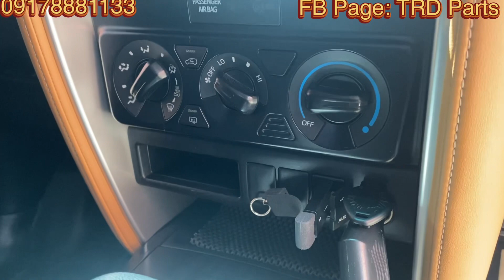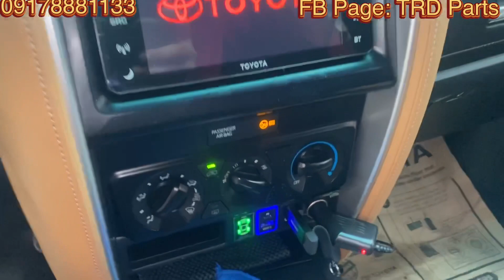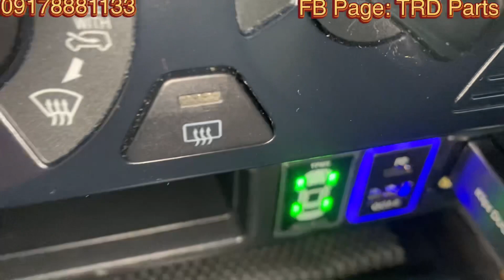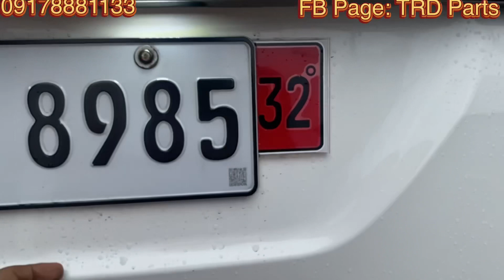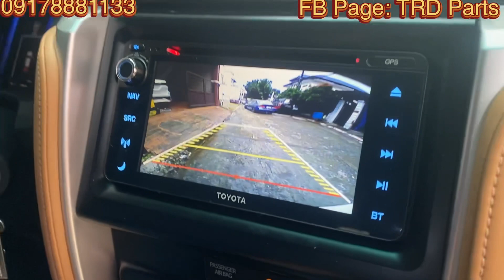FORTUNER Carbon Garnish / TPMS / LED Dome light